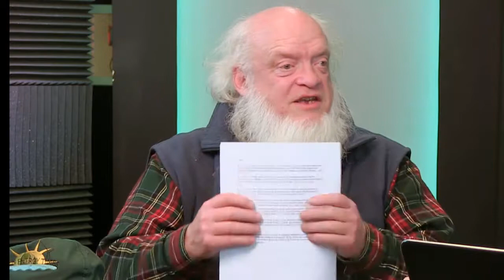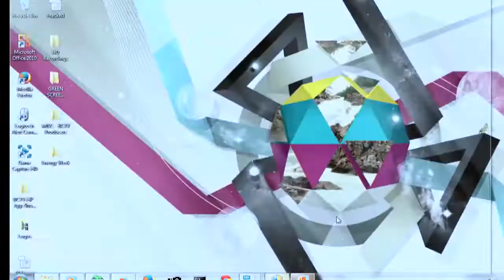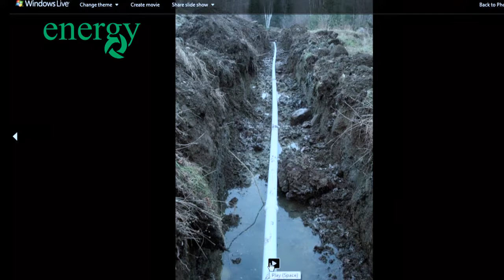Energy Week: 4/17/14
Energy Week: 4/17/14. Area blogger George Harvey and video engineer Tom Finnell are back for another edition of the quirky PEG Access smash 'Energy Week' this time featuring the insights of global renewable experts James Perkins of the firm Little Green Hydro and independent consultant worldwide Jeffrey Dickinson.